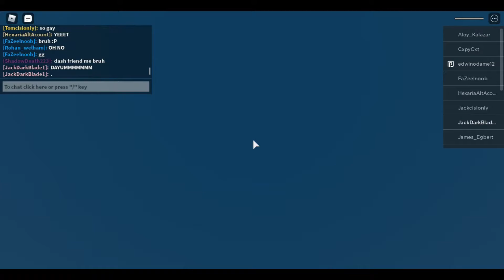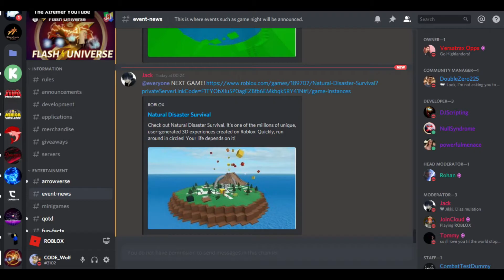Roblox, Event (I played 2 different games)